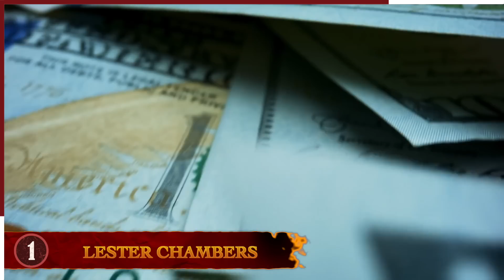9 Times The Crowd Went Terribly Wrong!